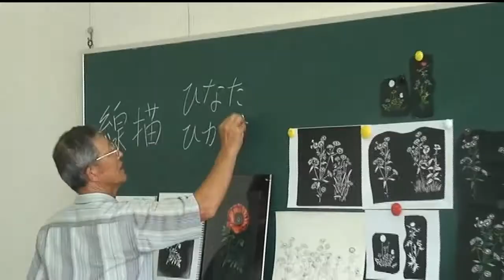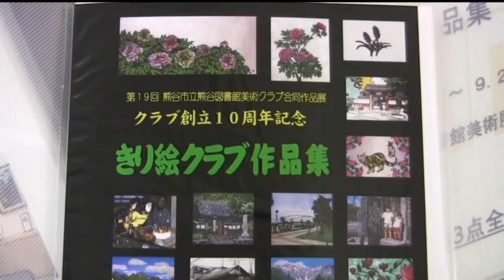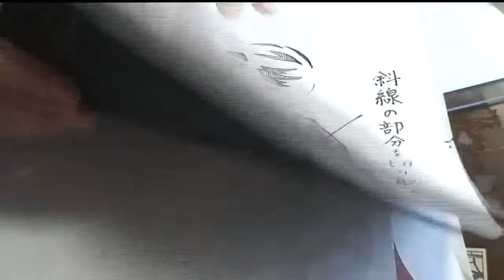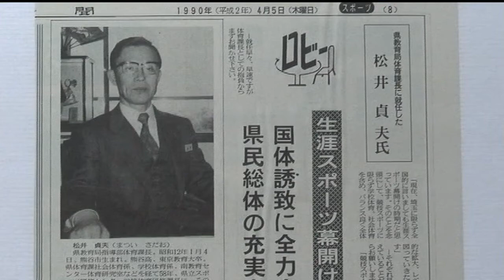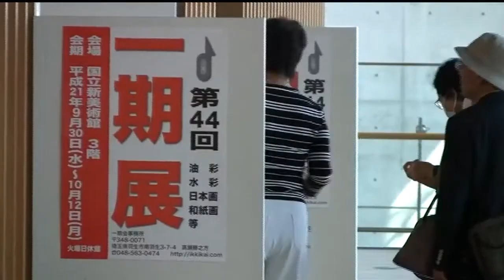切り絵に生きる